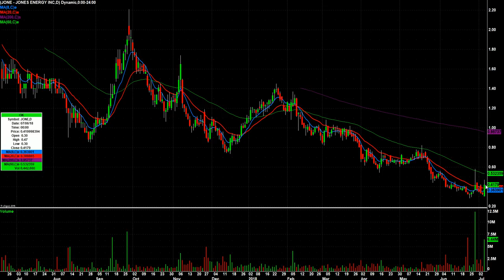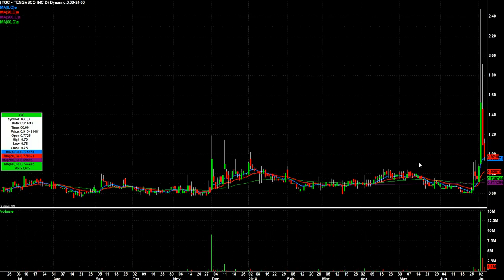Day Trading Watch List Video for July 9th